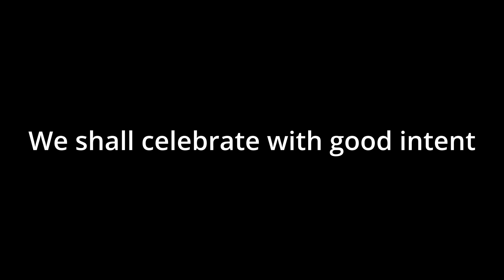OLD TIMERS PLAY IN THE 4TH OF JULY SPECIAL... MLB The Show Diamond Dynasty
Today we will be playing with the greatest players from this beautiful country.. besides Pudge, he isn't from here. He's from Puerto Rico, which is fine! These players may be in their later years but that doesn't mean they can't still swing the twig. Happy birthday to The United States of America! Stay safe everyone.